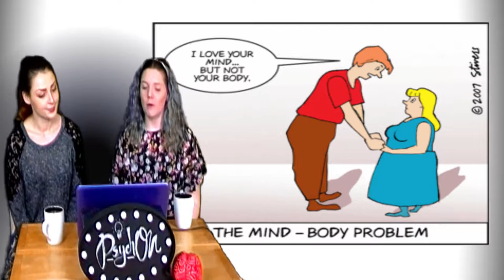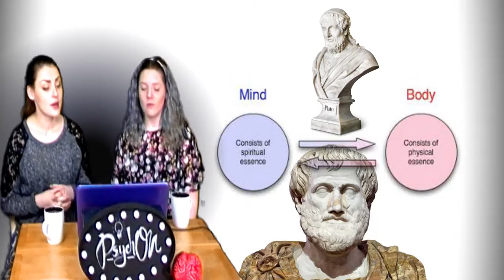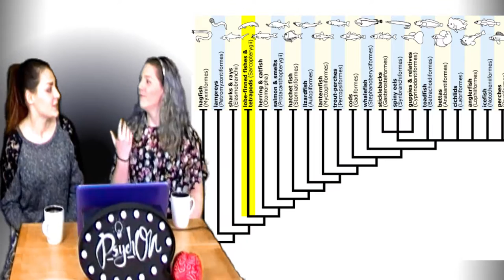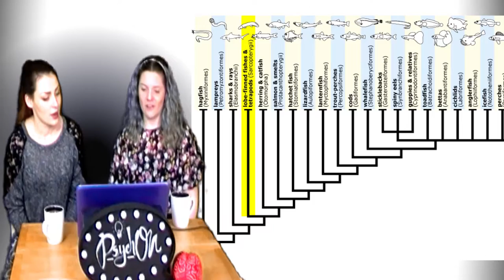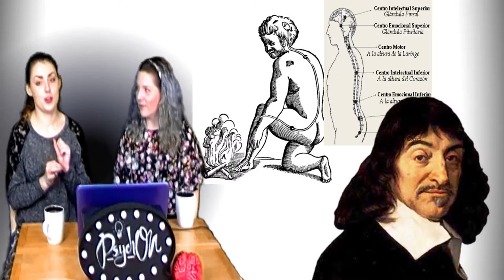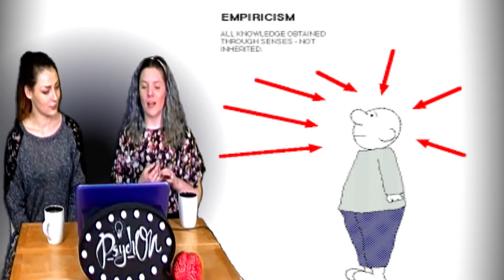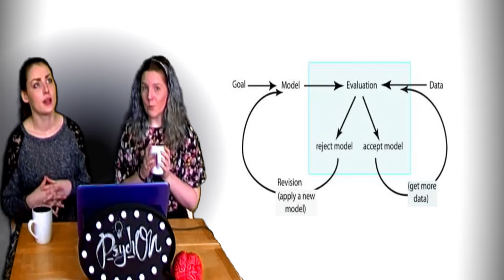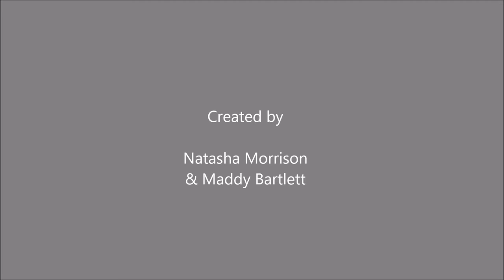The Origins of Psychology: The Biological Approach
This week we look at the origins of the biological approach with a main focus on how the mind body problem of philosophy and a growth in scientific thinking led to scientific models of how biology effects behaviour.

References:
Brain & Behaviour (2nd Ed.) Bob Garrett.